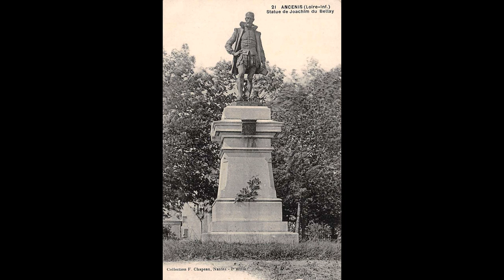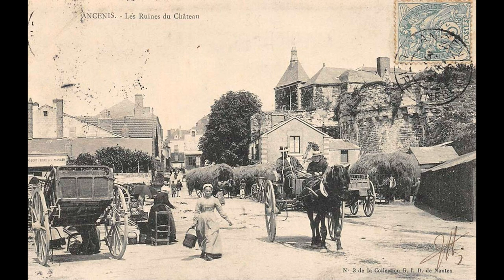Old photos of Ancenis-Saint-Géréon - Anciennes photos d'Ancenis-Saint-Géréon, Pays de la Loire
Historical and old photos and pictures of Ancenis-Saint-Géréon, Pays de la Loire, France.
Photos et images historiques et anciennes d'Ancenis-Saint-Géréon, Pays de la Loire, France.